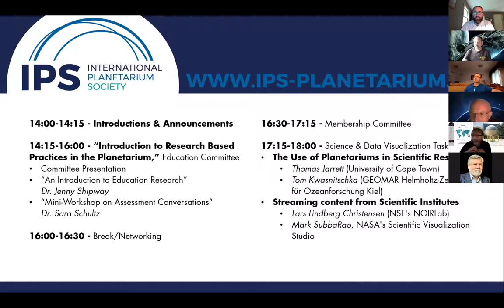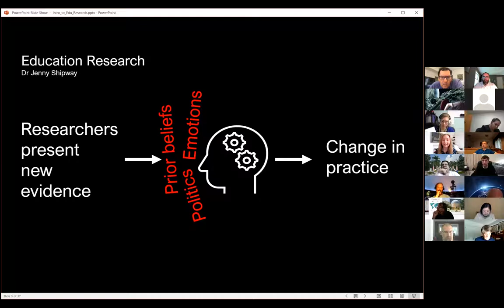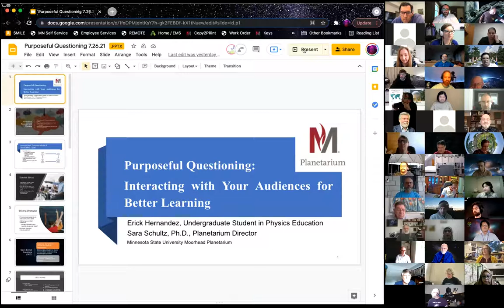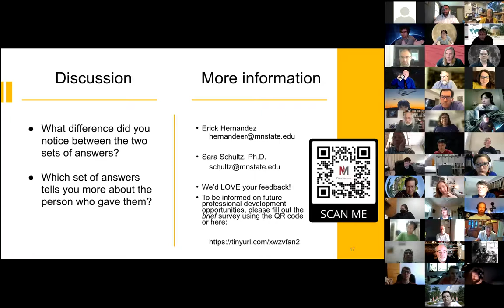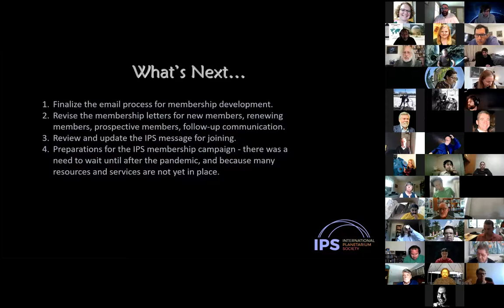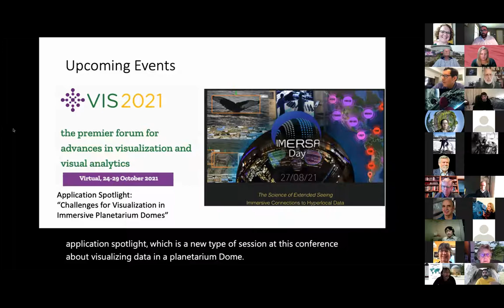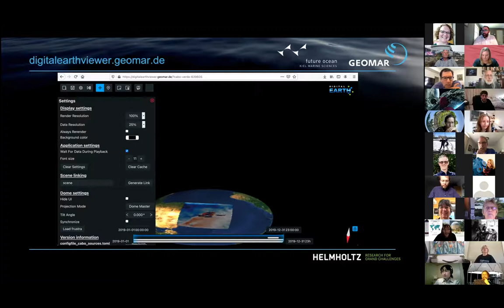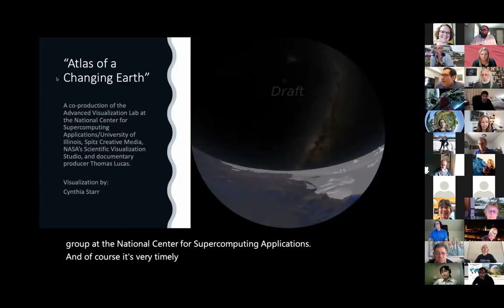IPS vCon 2021 Day 2